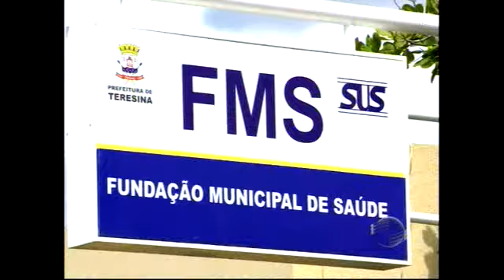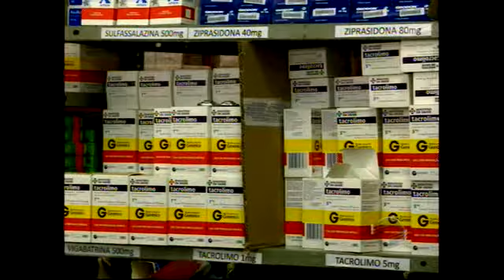Parceria visa melhorar tratamento de portadores de diabetes; confira